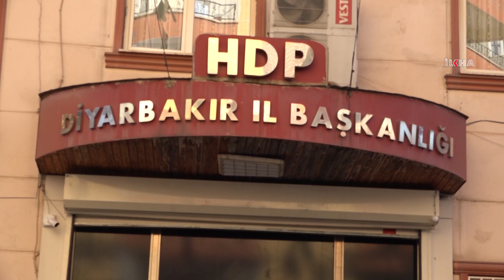Evlat nöbetindeki ailelerden tüm ailelere çağrı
Evlatları HDP tarafından dağa kaçırılan aileler, yaptıkları basın açıklamasında tüm ailelere "Korkmayın, HDP/PKK/KCK terör örgütünün tehditlerine boyun eğmeyin. Gelin burada zafere imza atalım" diye seslenerek destek çağrısında bulundu.